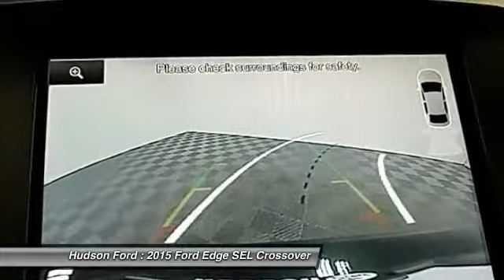2015 Ford Edge SEL Hudson WI 3607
2015 Ford Edge SEL

Hudson Ford
2020 Crest View Drive

LEATHER, BACK-UP CAMERA, HEATED FRONT SEATS, Edge SEL, AWD.brbrbrAwards:br  * 2015 IIHS Top Safety Pick   * 2015 KBB.com Brand Image AwardsbrbrWhy Hudson Ford - Shopping at Hudson is car buying the way it should be: fun, and fair. Here are our promises: *Free Auto Check Report * Our Best Price Upfront - Pure and Simple! * Transparent Buying Process!br* You Can't Buy The Wrong Car - * All Used Vehicles Inspected and Ready for Sale!br* No Hassle Sell or Trade Any Carbr.